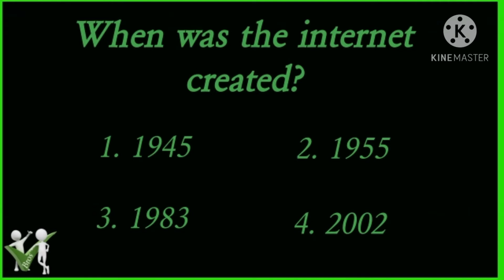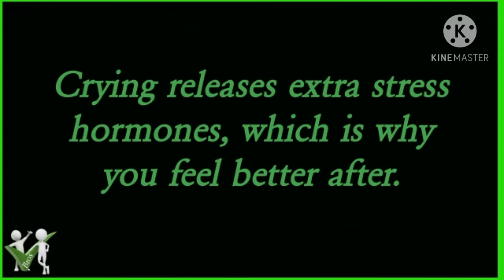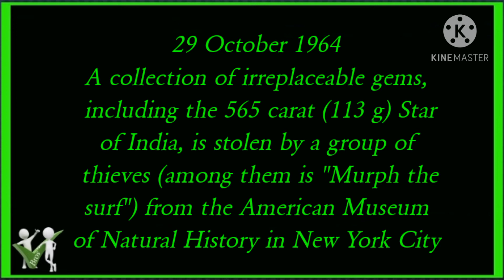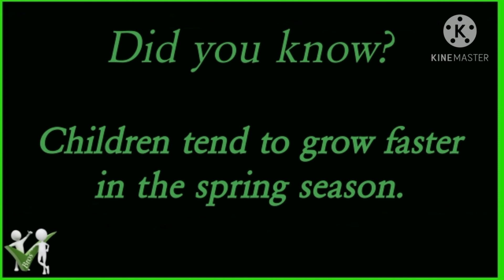What happened today |29 October |Right Bros